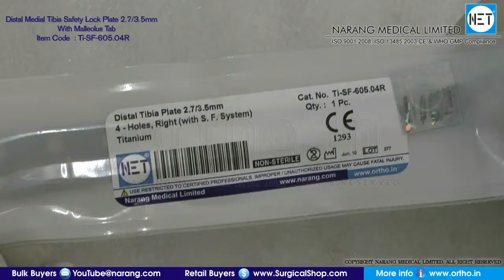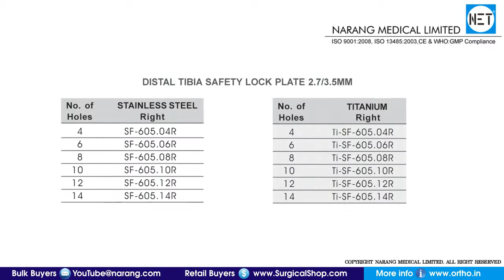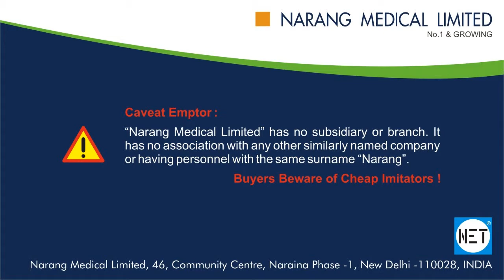Distal Medial Tibia Safety Lock Plate 2.7/3.5mm, Titanium. Item Code: Ti-SF-605.04R to Ti-SF-605.14R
Product Video: Distal Medial Tibia Safety Lock Plate 2.7/3.5mm with Malleolus Tab, Titanium.
Category: Orthopaedic Implants & Instruments
Manufacturer & Supplier: Narang Medical Limited, India.
Brand Name: NET
Description: Distal Medial Tibia Safety Lock Plate 2.7/3.5mm with Malleolus Tab, Titanium.
Item Code: Ti-SF-605.04R to Ti-SF-605.14R